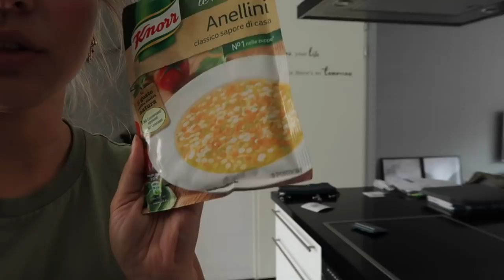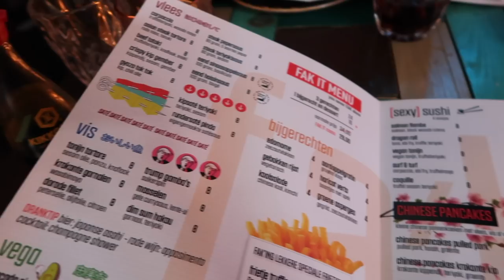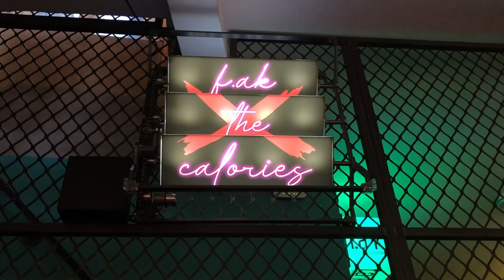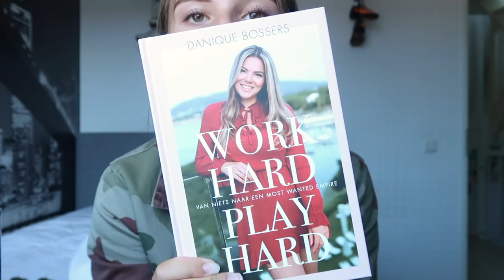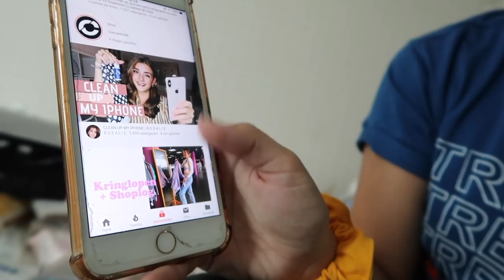Ziek & Dagje Utrecht ✰ Weekvlog 94 - Fleur Nijbacker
✰ Socials

✰ Filmen
Camera - Canon G7X mark 2
Editing - iMovie

✰ About me
Hoe oud ben je? - 19 jaar (13 februari 2000)
Hoelang ben je? - 1.60 meter
Welke opleiding doe je? - Allround schoonheidsspecialiste (MBO, niveau 4)

Liefs, Fleur